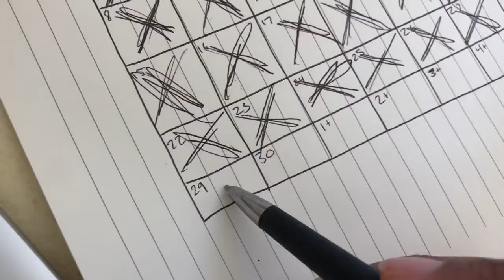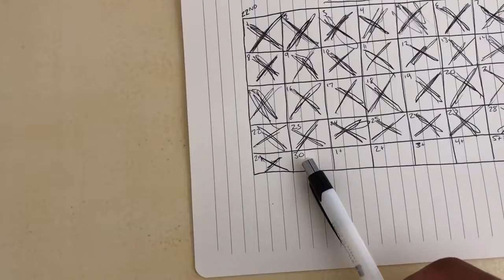100 Pushups a Day For 30 Days - TRANSFORMATION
30 Day Pull Up Challenge:

License